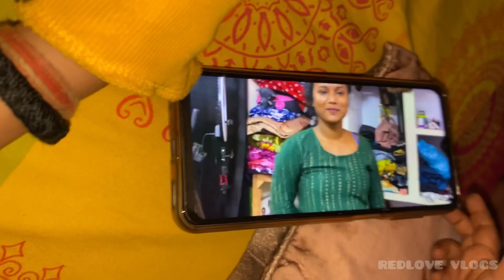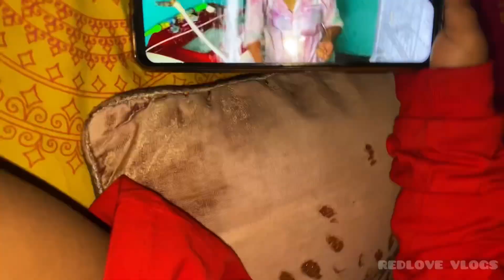My 2nd Payment from YouTube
My 2nd Payment from YouTube | YouTube payment कितना आया |